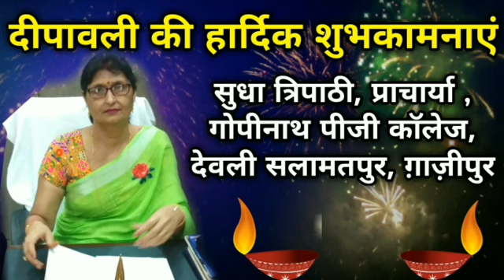सुने,दरोगा को हड़काते BJP विधायक का ऑडियो वायरल।sabsetejnews